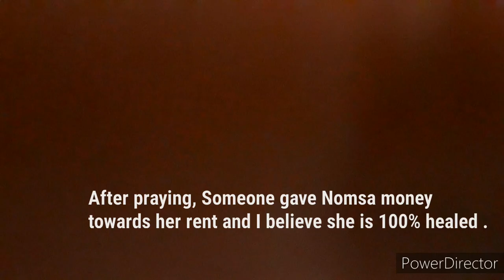She was limping from a abscess and losing her faith since she started wearing this strange bracelet